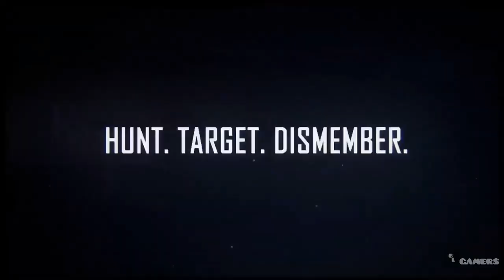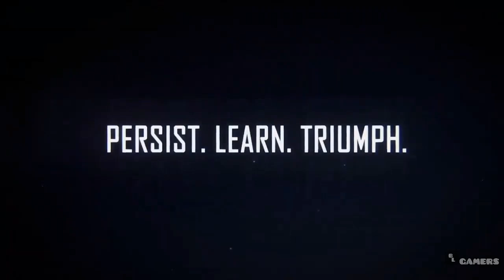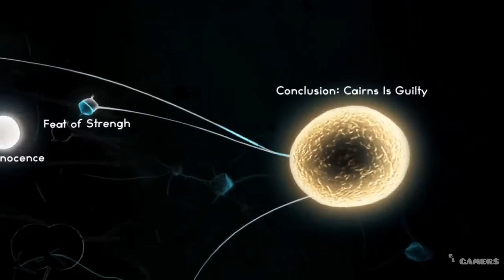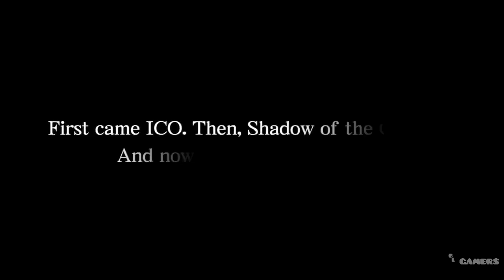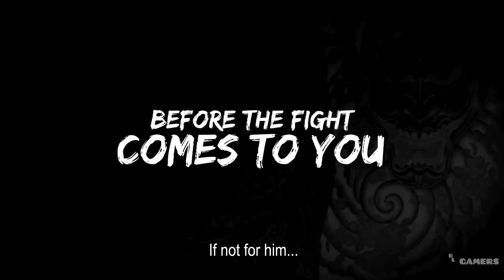Discover 15 Top PS4 Games That Have Been Overlooked | MOST POPULAR PS4 GAMES ULTRA 4K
Explore a world of excitement, adventure, and artistry with 15 top PS4 games that have been underrated. Discover captivating gaming experiences, from the most entertaining to the most astonishing stories and breathtaking graphics, these games will immerse your mind into the virtual world

00:00 INTRO
00:11 GRAVITY RUSH 2
01:24 THE SURGE 2
02:45 THE ORDER 1886
04:22 DAYS GONE
06:34 INFAMOUS FIRST LIGHT
08:59 INFAMOUS SECOND SON
11:29 JUST CAUSE 3
12:32 CONCRETE GENIE
15:15 SHERLOCK HOLMES CRIMES PUNISHMENTS
17:04 SNIPER ELITE 4
18:31 THE DARK PICTURES HOUSE OF ASHES
20:24 THE LAST GUARDIAN
22:05 TITANFALL 2
23:57 WHAT REMAINS OF EDITH FINCH
24:43 YAKUZA ZERO

TOP 10 most popular games in the world, top 10 best Games in the world, top 10 most strongest video game characters,
top 10 new upcoming games,top 10 new upcoming ps5 games,10 new upcoming games 2024, ultra 4k games,